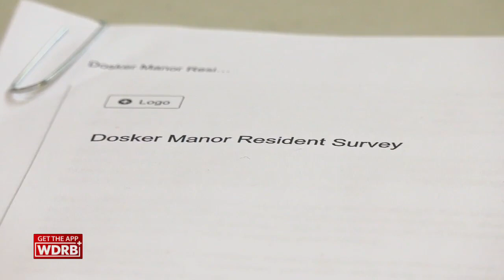Residents of Dosker Manor sharing issues with Louisville Metro Housing Authority survey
The living conditions at a Louisville public housing complex are terrible, so the city is asking residents to participate in a survey to fix the issues.